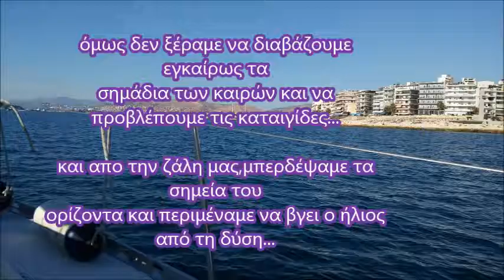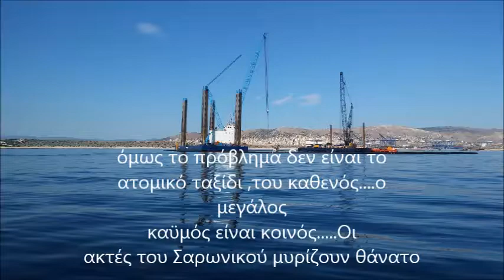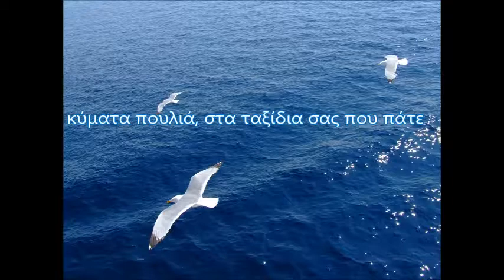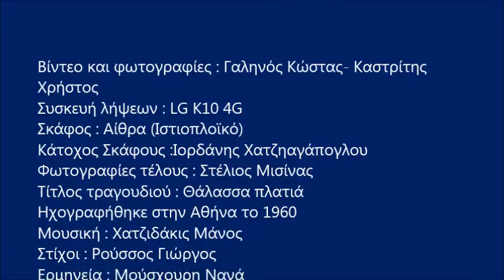Κυριακάτικη βόλτα στο Σαρωνικό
Κυριακάτικη βόλτα στις 26/11/2017 ,με το Σκάφος : Αίθρα